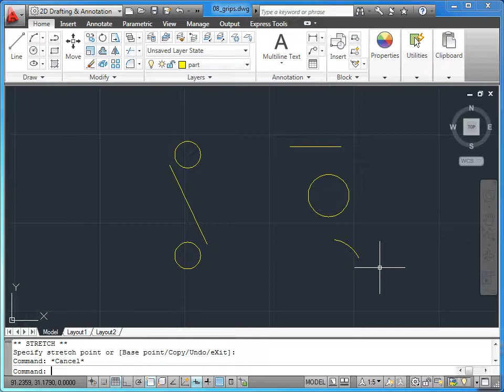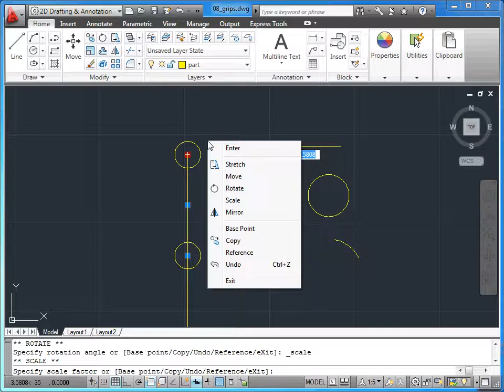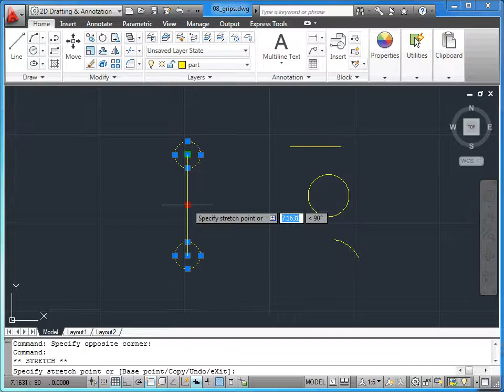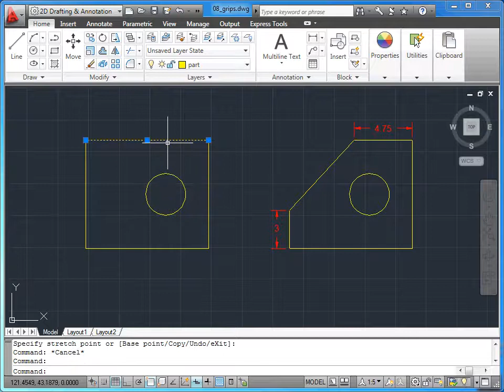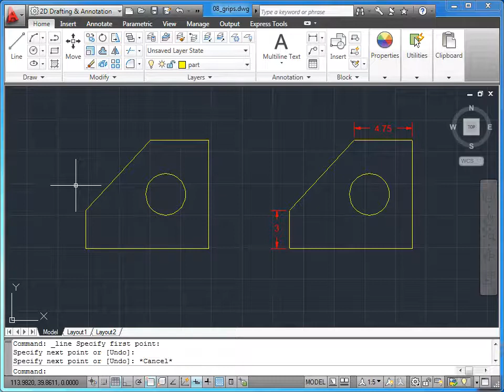AutoCAD 2011 - 10 Nesne Düzenleme: 08 Tutamaçlarla Çalışmak